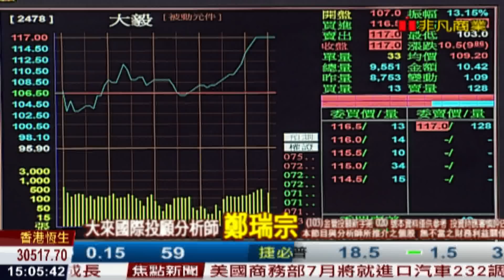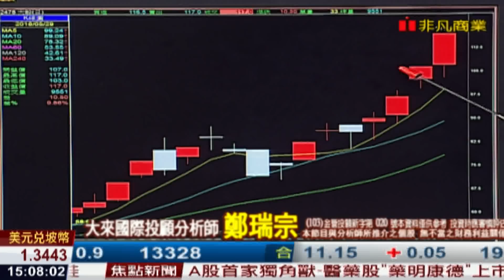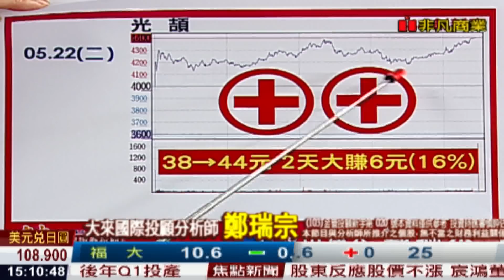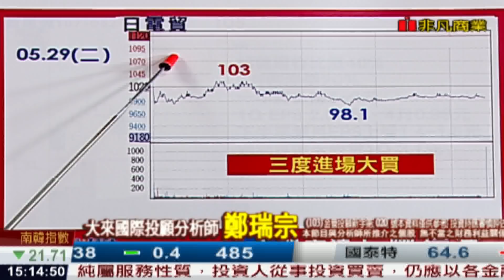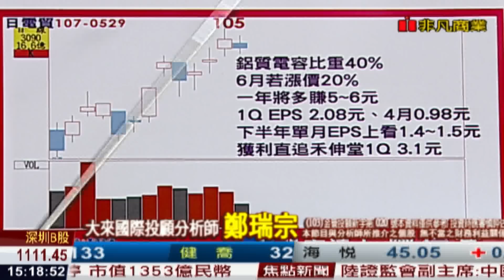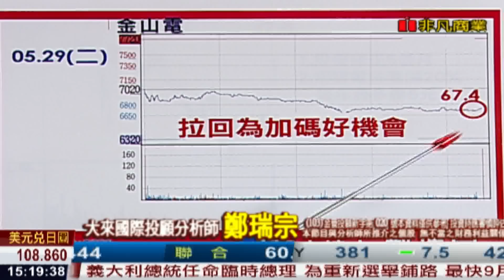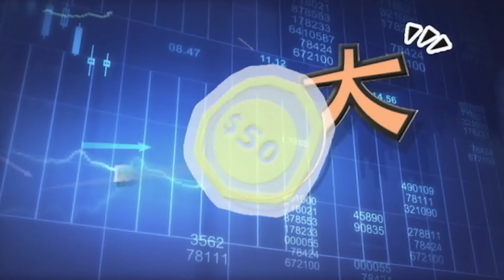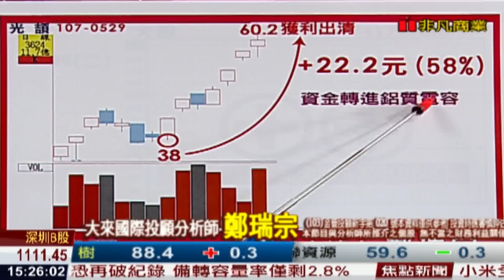180529股市達人